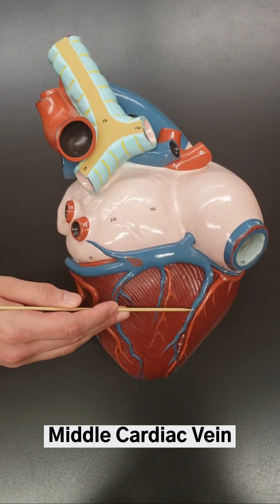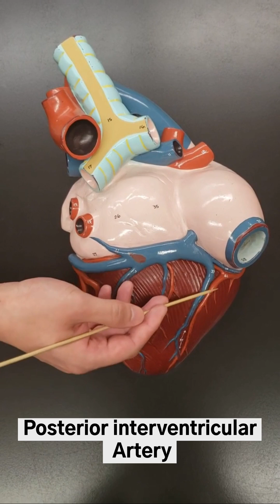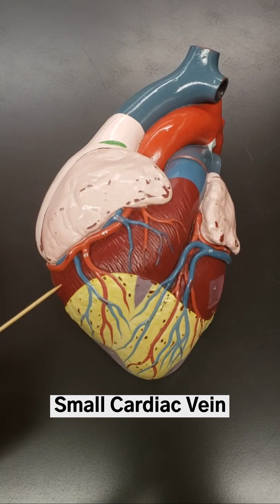Heart Model Part 3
Heart Vessels:

1. Small Cardiac Vein
2. Middle Cardiac Vein
3. Posterior Vein of Left Ventricle
4. Great Cardiac Vein
5. Coronary Sinus
6. Posterior interventricular Artery
7. Posterior interventricular Sulcus
8. Left coronary Artery
9. Circumflex Artery
10. Anterior interventricular Artery
11. Anterior interventricular Sulcus
12. Right coronary Artery
13. Marginal Artery